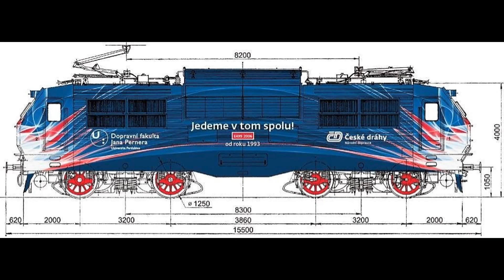151.006-4 / E 499.2006 - návrat a první nasazení s polepem | viz komentář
Loko 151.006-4 z OCÚ Východ, SÚ Bohumín, byla v DPOV Nymburk opatřena celoplošným propagačním polepem k 25. výročí zřízení Dopravní fakulty Jana Pernera na Univerzitě Pardubice a 25. výročí založení společnosti České dráhy a.s. (autor návrhu proděkan doc. Ing. Radovan Soušek, PhD.). Loko 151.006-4 "absolvovala" vyvazovací opravu v DPOV Přerov a měla být do konce opravy opatřena novým lakem. Bohužel se tak nestalo a byla zařazena do provozu. Dalším "adeptem" na propagační lak se měla stát loko 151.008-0, která prochází vyvazovací opravou od 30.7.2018. Nakonec se rozhodlo, že bude "propagovat" výročí 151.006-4, a proto byla přepravena do Nymburka, kde obdržela "polep". Ve videu zachycen návrat z Nymburka do Bohumína v Sv 1307 a první výkon v novém "kabátku" vlak 116 - Bohumín - Praha (obrat 145)